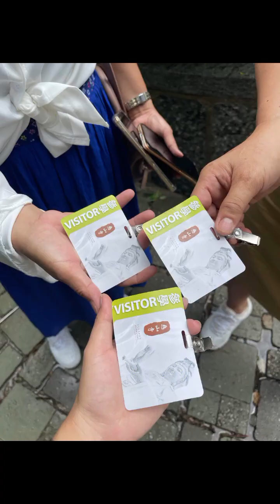Tsz Shan Monastery Tai Po HK /Namasyal kami super ganda